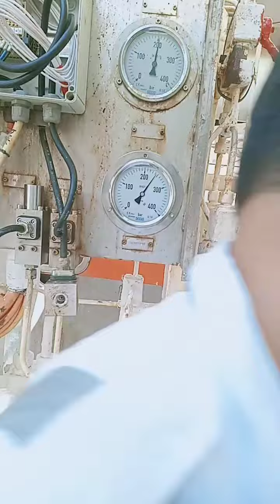Replacing oil pressure switch for tender winch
@safaga egypt port